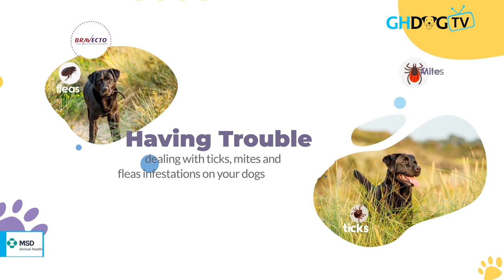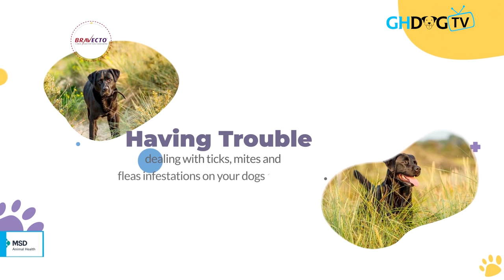A visit to the Student who feared dogs but is now a lover of big scary dogs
On today's show, we pay a visit to a dog lover by name Simon aka Gallant Humble, a final year student at Aamusted (a tertiary institution) in Ghana.